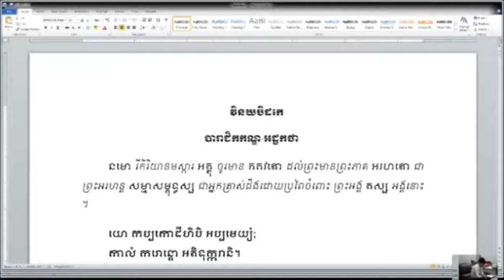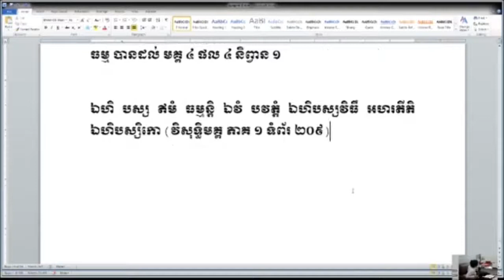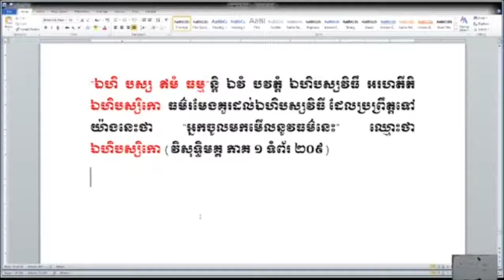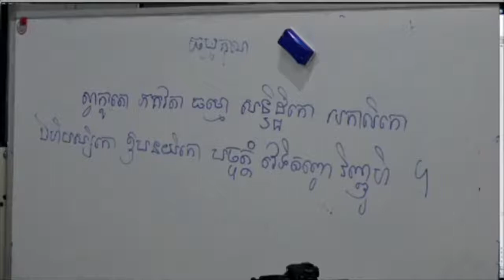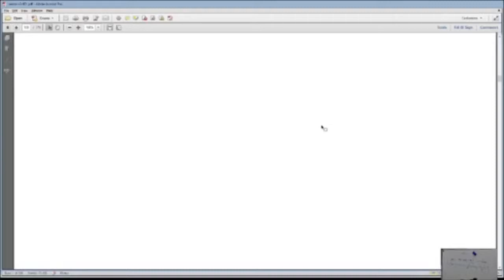១៥/សិក្សាព្រះត្រៃបិដកនិងអដ្ឋកថាដីកា​ (ធម្មគុណ​ ឯហិបស្សិកគុណ)